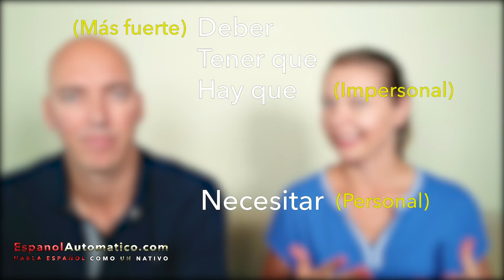Verbos de obligación: deber, tener que, hay que, necesitar (GRAMÁTICA)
¿Conoces la diferencia entre los verbos “debo”, “tengo que”, “hay que” y “necesito”? En internet hay información algo confusa respecto a estos verbos de obligación, y por eso en el capítulo de hoy intentaremos resolver tus dudas.

Mencionado en el podcast:
*La pragmática lingüística del español: recientes desarrollos editado por Henk Haverkate, Gijs Mulder, Carolina Fraile Maldonado
*Gramática comunicativa del español por Francisco Matte Bon
*Diccionario panhispánico de dudas, Real Academia Española de la Lengua

📝Puedes descargar las transcripciones (+ Freebies) en paquetes de 10 desde Gumroad

ABOUT OUR PODCAST ESPAÑOL AUTOMATICO:
Our Natural Method for learning Spanish is ideal for those looking to use Spanish for:
➡️ Travel Success:
• Understand the “real Spanish” used by people on the street
• Speak Spanish with correct pronunciation
• Understand native speakers and communicate clearly with them
• Make international friends
• Overcome nervousness, shyness, and fear when speaking Spanish
• Improve your natural speaking speed

➡️ Business Success:
• Use Spanish to get better jobs
• Pass Spanish language job interviews
• Feel stronger, calmer, and more powerful when speaking Spanish in business situations
• Give powerful Spanish presentations and speeches

➡️ Understanding Movies and TV Shows:
• Never watch a Spanish movie with subtitles again
• Understand native Spanish including slang and street talk
• Watch your favorite Spanish Movies and TV shows with Ease

➡️ Making International Friends:
• Our Members Are Friendly and Positive
• Communicate with Other Course Members From Around The World
• Make New Friends In Different Countries Around The World